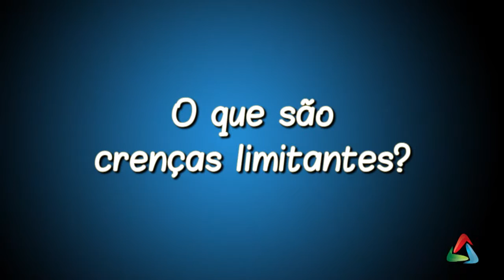Reflexão- Crenças Limitantes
Ao longo da nossa vida, desde nossos primeiros anos, somos influenciados positiva e negativamente pelas pessoas a nossa volta, como também pelas situações em nosso dia a dia. Deste modo, vamos formando nossos modelos mentais e percepções do mundo, entretanto, nem sempre correspondem à realidade. Assim nascem as crenças limitantes, tema abordado no programa reflexão de hoje.